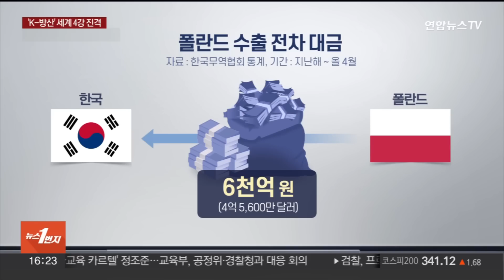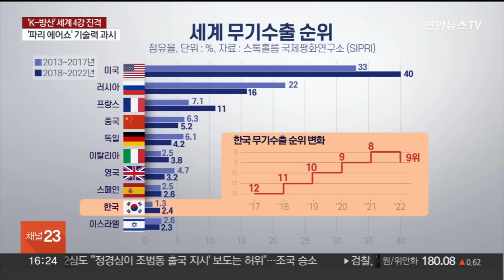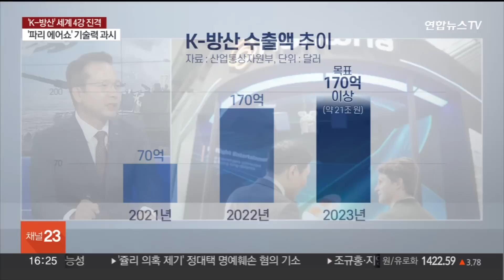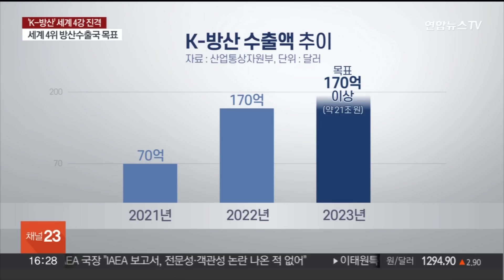[1번지이슈] 윤대통령 베트남 국빈방문…'K-방산' 신시장 개척 주목 / 연합뉴스TV (YonhapnewsTV)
[1번지이슈] 윤대통령 베트남 국빈방문…'K-방산' 신시장 개척 주목
[출연 : 방종관 한국국가전략연구원 전력개발센터장]

윤석열 대통령이 오늘부터 베트남을 국빈 방문합니다.

이번 국빈 방문에서는 보 반 트엉 국가주석과 정상회담을 하고, 안보와 경제 분야 협력 방안을 논의할 예정인데요.

특히 세계 시장에서 검증된 방산 분야 협력에 대한 기대가 커지고 있습니다.

관련 내용 방종관 한국국가전략연구원 전력개발센터장과 자세히 알아보겠습니다.

[질문 1] 윤 대통령은 순방을 앞둔 베트남 관영 통신사와 서면 인터뷰에서 "인도-태평양 지역 내에서 규칙 기반 질서가 확고히 뿌리내릴 수 있도록 베트남과 안보 협력을 강화해 나가고자 한다."고 밝혔습니다, '안보 협력'을 강조한 배경, 어디에 있다고 보십니까?

[질문 2] 베트남은 우리나라와 경제협력이 확대되고 있지만 중국과 러시아의 무기체계를 갖추고 있어 그동안 한국 방산기업들에는 문턱이 매우 높은 시장이었다고 하던데요? 베트남이 한국산 무기에 관심이 커진 이유가 있습니까?

[질문 3] 지난 3월 방한한 판 반 쟝 베트남 국방장관이 한화에어로스페이스를 찾아 한국 육군에 실전 배치된 K9을 직접 둘러봤다고 하는데요. K9 자주포 수출 가능성, 어떻게 보십니까?

[질문 4] 이미 동남아시아에 총 68대의 국산 항공기를 수출한 KAI도 한국형 기동헬기인 수리온의 베트남 수출을 추진하고 있는 것으로 알려지고 있습니다. 윤 대통령의 베트남 순방이 베트남 방산 수출의 분기점이 될 수 있을까요?

[질문 5] 15개월째 무역적자를 겪는 상황에서 가뭄 속 단비 같은 소식이 전해졌습니다. 폴란드가 작년 우리 무기를 사들이기로 결정하고 최근까지 '전차 대금'으로만 약 6천억 원이 들어온 것으로 알려졌는데요. 폴란드에 수출한 우리 무기의 종류와 규모, 어느 정도인가요?

[질문 6] 폴란드와 20조원 대 무기 구매 계약으로 주변국의 관심도 높아진 상황이라고 하는데요. 이번엔 국내 방산업체들이 세계 최대 에어쇼인 파리 에어쇼에 참가합니다. 유럽시장 진출의 물꼬가 트일지 주목됩니다?

[질문 7] 한화시스템이 유럽의 대표 방산기업 레오나르도와 함께 경공격기 능동전자주사식 위상배열 레이더 공동 개발에 나선다는 소식도 전해졌습니다. AESA 레이더는 어떤 장비이고, 이번 협약이 방산 시장에서 갖는 의미도 분석해 주시겠습니까?

[질문 8] 윤석열 대통령이 지난 취임 100일 기자회견에서 "한국을 '세계 4대 방산수출국'에 진입시키겠다." 는 목표를 밝혔는데요. 미국·러시아·프랑스가 방산 수출 규모 1, 2, 3위 국가죠. 중국·독일·영국 등이 4위를 두고 치열한 자리다툼 중인데, 유럽 국가들이 우리 무기에 대한 관심이 커진 배경을 설명 부탁드립니다.

[질문 9] 그렇다면 글로벌 방산 수출 4강이라는 목표 달성은 언제쯤 가능할 것으로 보십니까?